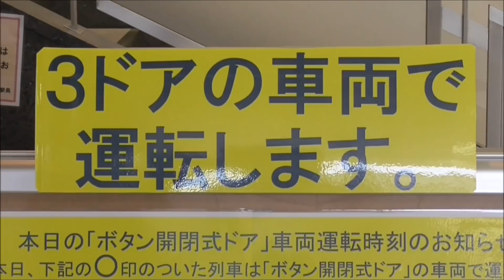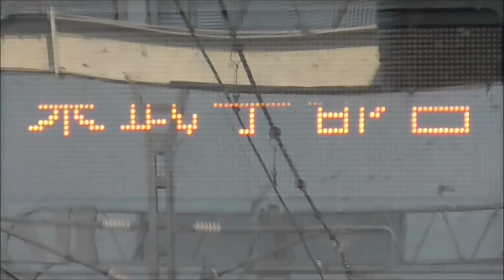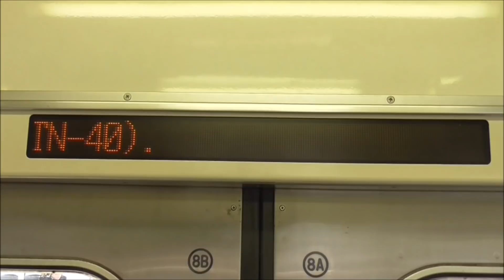【引退前日の映像】【東武宇都宮線8000系 残り1編成 81105F 21432F配属で廃車される可能性】東武宇都宮線 8000系 いつ運用離脱してもおかしくない状況。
2019年05月11日

東武宇都宮線では、2018年09月03日より20400系がデビューしました。

現時点で南栗橋を出場した20400系 9編成（21411F、21412F、21421F、21422F、21413F、21423F、21431F、21441F、21432F）すべてが新栃木に配属。

20400系デビューからわずか6か月で、8編成しかない東武宇都宮線8000系は7編成廃車。現在、81105Fのみ1編成が残っています。

宇都宮線は最大6運用、予備を含めて8編成ですので、最後の8000系 81105Fがいつ離脱してもおかしくない状況が継続しています。

そして、今回20400系 9編成目の21432Fが、新栃木に配属されました。
宇都宮線は8編成で足りますので、おそらく日光線6050系更新車、および南栗橋⇔新栃木間の10000系列を置き換えると予想しています。
8000系 81105Fだけでなく、南栗橋⇔新栃木間の10000系列が南栗橋以北から減ってくる可能性や、6050系更新車も廃車になる可能性が考えられます。

以下、東武宇都宮線 ワンマン8000系、20400系関連のデータです。

◆東武宇都宮線ワンマン8000系　検査期限・廃車データ
　車番　 全検・重検　検切れ　　 廃車
　8190F　2014年07月→2018年07月 2018年08月27日
　8189F　2014年12月→2018年12月 2018年09月11日
　81116F 2014年12月→2018年12月 2018年09月18日
　81108F 2015年06月→2019年06月 2018年10月15日
　81115F 2015年02月→2019年02月 2018年11月19日
　81118F 2017年11月→2021年11月 2018年12月03日
　81106F 2018年01月→2022年01月 2019年01月07日
　81105F 2018年04月→2022年04月

◆東武宇都宮線ワンマン20400系 宇都宮線投入状況（確認時点）
　車番　　宇都宮線配属　　運用開始
　21411F　2018年06月16日→2018年09月03日
　21412F　2018年08月25日→2018年09月05日
　21422F　2018年09月15日→2018年09月17日
　21413F　2018年10月01日→2018年10月11日
　21421F　2018年09月08日→2018年10月24日
　21423F　2018年11月28日→2018年11月30日
　21431F　2019年01月19日→2019年01月29日
　21441F　2019年03月02日→2019年03月18日
　21432F　2019年05月11日→

◆東武6050系 更新車(6151F～6172F) 検切れ順
　車番　 全検・重検　　　検切れ
　6163F 2015年09月　→2019年09月
　6157F 2016年05月　→2020年05月
　6152F 2016年06月　→2020年06月
　6162F 2016年07月　→2020年07月
　6160F 2016年11月　→2020年11月
　6164F 2017年04月　→2021年04月
　6154F 2017年05月　→2021年05月（霜取りパンタ付き）
　6153F 2017年08月　→2021年08月（霜取りパンタ付き）
　6156F 2017年09月　→2021年09月（霜取りパンタ付き）
　6167F 2017年10月　→2021年10月
　6155F 2017年12月　→2021年12月（霜取りパンタ付き）
　6159F 2018年02月　→2022年02月
　6169F 2018年04月　→2022年04月
　6170F 2018年05月　→2022年05月
　6151F 2018年06月　→2022年06月
　6168F 2018年08月　→2022年08月
　6172F 2018年09月　→2022年09月

一方、依然として東武6050系 6154Fは休車表示を付けたままの状態でした。

現時点で、東武鉄道の色々な車庫で、留置中の編成は下記の通りです。

◆車庫に留置中の編成
　新栃木　　6154F(運用離脱 2018.01～）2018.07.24～休車札取付
　森林公園 51003F(運用離脱 2018.07～) 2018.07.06～運用離脱
　森林公園 11004F(故障離脱 2019.01～) 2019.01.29～ドア故障 運用離脱

これらの編成は、今後もう少し様子を見ていきたいと思っています。

◆2019年5月14日 追記（表題も変えました。）
　これを撮影した翌日（2019年5月12日）の朝、最後の運用に入り、そのまま宇都宮線から引退した模様です。
　2019年5月13日には、廃車回送ではなく南栗橋へ回送。クハ84105のみ工場内に入っているようです。
　現時点でも、東上線の8197Fが出場していないことから、部品取りの可能性もありますね。
　今後、81105Fがどうなるのか様子を見たいと思います。